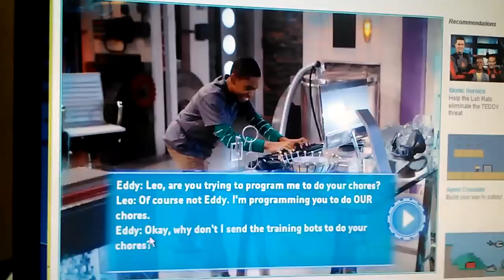Lab Rats Game:Mind Over Matter 3 level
I lost at stage 8 because of the minus blocks. Please comment and like.